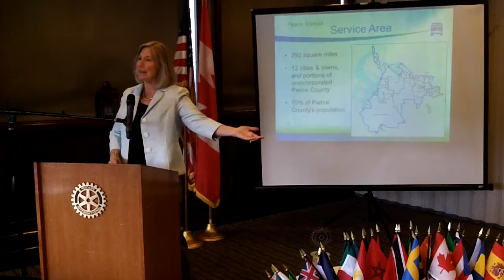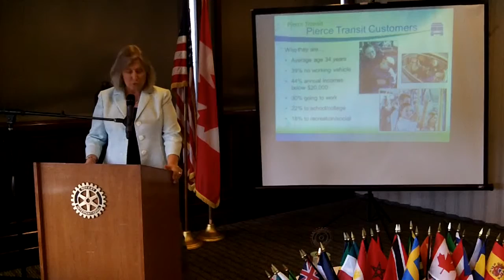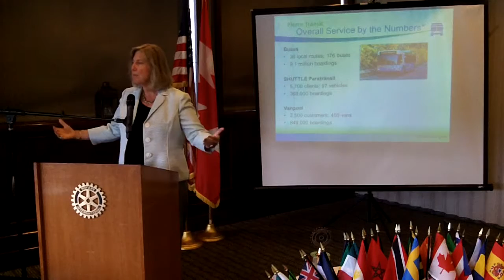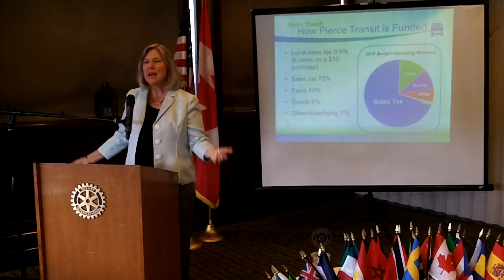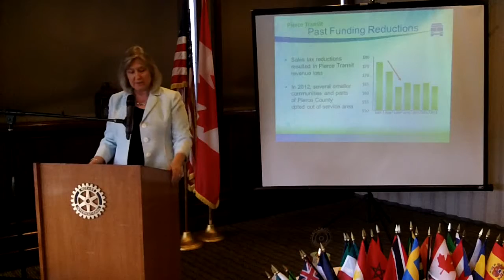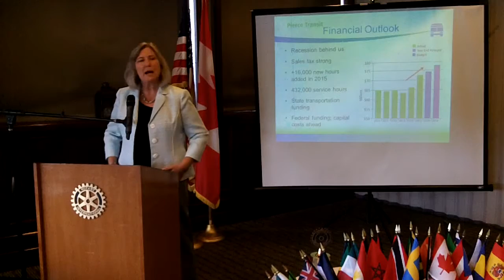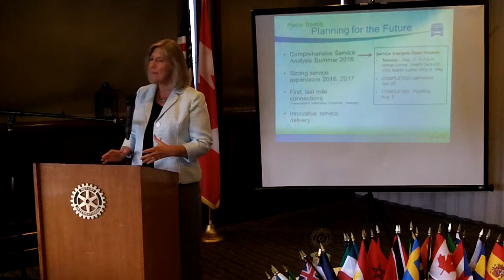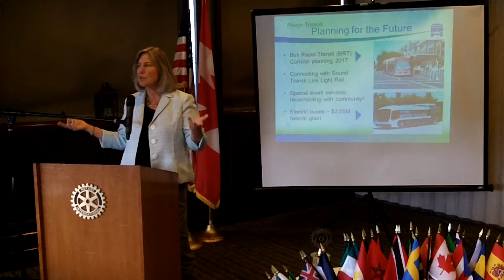Sue Dreier - Pierce Transit